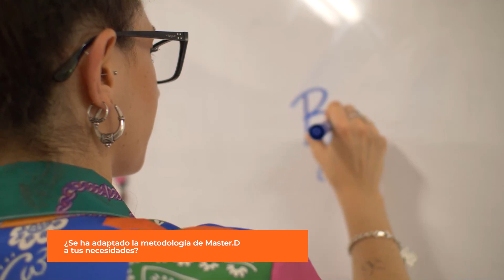🚀Yaiza hace PRÁCTICAS en EMPRESA después de estudiar MARKETING DIGITAL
Yaiza decidió estudiar Marketing Digital y ahora se encuentra haciendo prácticas en una empresa de Marketing Digital.

En esta entrevista nos cuenta por qué decidió estudiar el curso de marketing y cómo ha sido estudiar con MasterD.

0:00 Por qué estudiar Marketing Digital
Decidió formarse en Marketing Digital porque le llamaba mucho la atención todo el tema de comunicación. Había estudiado antes periodismo y le gustaba mucho, le encanta escribir, pero también le encanta la parte creativa que hay en el marketing.

0:43 Trabajar en agencia de Marketing Digital
Para ella era un reto empezar en algo relacionado a lo estudiado pero nuevo, le da esperanzas para ver dónde puede llegar.

1:03 Estudiar Marketing Digital con MasterD
Para Yaiza la metodología de MasterD es muy útil si eres una persona que está haciendo algo a la vez o no puedes desplazarte. En su caso estaba terminando unos estudios de arte dramático y lo pudo compaginar.

1:44 Funciones en un trabajo de Marketing Digital
Ahora mismo se encuentra trabajando en WaterMelon Marketing y está en el apartado de contenidos. Sobre todo lo que hace es realizar la estrategia de contenidos de distintas empresas que son totalmente dispares, pueden ir desde el sector salud a retail. Y también se encarga de las redes de la empresa como TikTok y toda la parte creativa.

Lo que más le gusta de su trabajo es toda la parte creativa. Cree que ha tenido mucha suerte con los compañeros y la agencia porque le dan mucha manga ancha para ser original y para equivocarse si hace falta.

2:57 ¿Recomendarías estudiar en MasterD?
Sí, Yaiza tiene claro que recomendaría estudiar en MasterD a todos aquellos que por su horario o su vida no quieren un sistema de educación más tradicional. Sino que quieren ir presencial algún día pero no siempre, o prefieren dedicar unas horas durante un tiempo y en el futuro dedicar menos. Si quieres algo que se adapte a ti y te consideras una persona que puedes hacerte cargo de eso y ser responsable, cree que es la mejor opción.

DVD053266 1